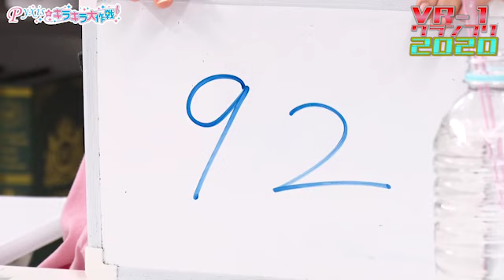第240回 Pyxisのキラキラ大作戦！【本放送版】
Pyxisのキラキラ大作戦！【本放送版】がYouTubeにアップ！
ニコニコ動画セカンドショットちゃんねるでは
会員限定のカットなしの完全版・アフタートークもあるので、そちらもぜひ見てね！

毎週水曜日22:30から放送中の
第240回「Pyxisのキラキラ大作戦！」です。

第240回アフタートークはコチラ！
こっちも今年最後となります。
「ｲﾁｬｲﾁｬ大作戦！」ぜひご覧ください！

毎週火曜日23:00にニコニコ動画セカンドショットちゃんねる会員限定の
「アフタートーク」「完全版ノーカットアーカイブ」がアップされます！
アクティ部番組グッズの購入はコチラ！

■「Pyxisのキラキラ大作戦！」放送情報
放送時間│毎週水曜日 22:30～ ※生放送形式での配信
配信│タイムシフト再生期間終了後 ※月額会員限定
出演│豊田萌絵・伊藤美来
推奨実況ハッシュタグ│キラピク